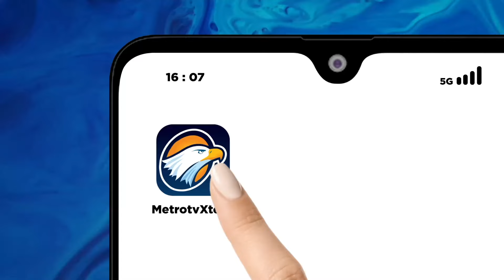30 Parasut Bantuan Suplai Makanan Diterjunkan di langit Gaza